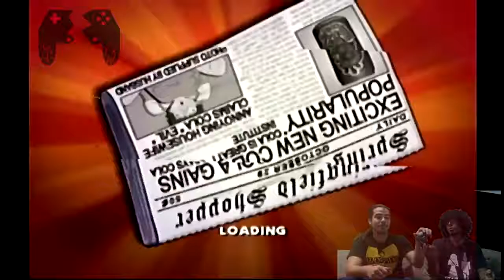Let's Play The Simpson's Hit and Run (Episode 5) "Skillz"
Welcome back Ya'lls! This week a lot of crazy stuff happened, but with these new cars it didn't show a problem! Except when we had to destroy an armored car Plow-less...